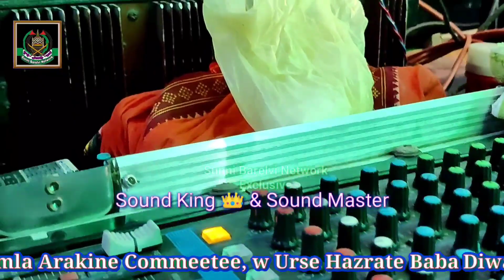ये करम ये फ़ैज़ तेरा Shohrab Qadri - Kafil Ambar _ Azmate Auliya Confrence Chakmaal Shareef 2021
Credits
Title :- ये करम ये फ़ैज़ तेरा Shohrab Qadri _ Azmate Auliya Confrence Chakmaal Shareef 2021
Naatkha :- Shohrab Qadri
Audio :- Jalaluddin Raza
Track :- Karbal me aale Rasool
Record By :- Sunni Barelvi Network
Video Editing :- Team Sunni Barelvi Network
Location :- Muzaffarpur Bihar
Label :- Sunni Barelvi Network

✍ Azmate Auliya Confrence
📔Address _ Chakmaal Shareef, Post. Gidhha, Thana. Saraiya, Dist. Muzaffarpur, Bihar = Jalshaye Khusushi. Ahsan Ali, Mob.
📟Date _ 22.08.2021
📽Video Mixing _ Md Jalaluddin Raza
🔉Voice Recording _ Jalaluddin Raza
🎛Sound System _ Rakesh Sound Harchanda Chowk Opretor. Mintu Bhai

Fellow me.
Sunni Barelvi Network Official